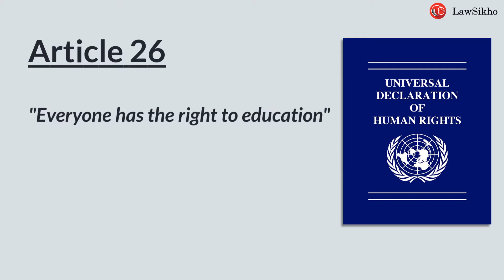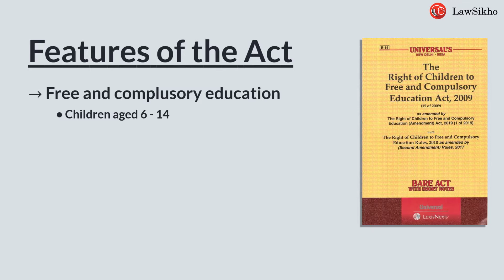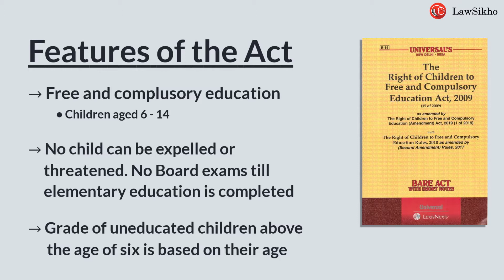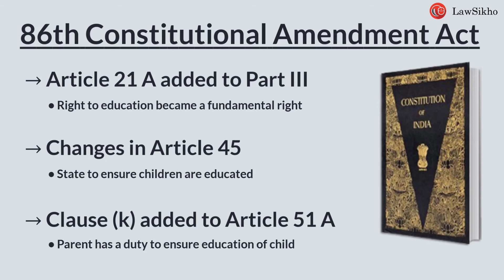शिक्षा का अधिकार | Right To Education | In Hindi | LawSikho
शिक्षा का अधिकार | Right To Education

"00:40 Position of this Right to Education internationally
01:26 Position of education in India
02:15 Main features of Right to Education Act
03:27 86th Constitutional Amendment Act
04:35 Some cases related to Right to Education
04:38 - Mohini Jain v. State of Karnataka (1992)
05:06 - J.P Unnikrishnan vs. State of Andhra Pradesh (1993)"

"""""""""""""""""""""""""""""""""""""""""""""""""""""""""""""""""""""""""""""""""""""""""""""""""""""""""""""""""""""""""""""""""""""""""""""""""""""""""""""""""""""""""""""""""""""""""""""""""""""""""""""""""""""""""""""""""""""""""""""""""""""""""""""""If you liked this video and think you can contribute to making such videos, we have an """"""""""""""""""""""""""""""""""""""""""""""""""""""""""""""""""""""""""""""""""""""""""""""""""""""""""""""""""""""""""""""""""""""""""""""""""""""""""""""""""""""""""""""""""""""""""""""""""""""""""""""""""""""""""""""""""""""""""""""""""""""""""""""""PAID INTERNSHIP PROGRAM"""""""""""""""""""""""""""""""""""""""""""""""""""""""""""""""""""""""""""""""""""""""""""""""""""""""""""""""""""""""""""""""""""""""""""""""""""""""""""""""""""""""""""""""""""""""""""""""""""""""""""""""""""""""""""""""""""""""""""""""""""""""""""""""" with the following perks:
- Minimum 3-4 hours of work only
- No minimum internship period, just completion of the targets
- Cash prizes once a month for outstanding performance
- INTERNSHIP COMPLETION Certificate